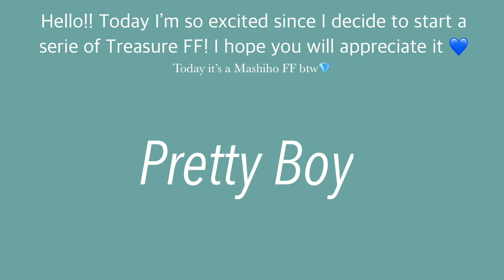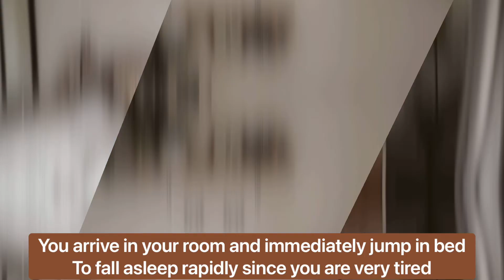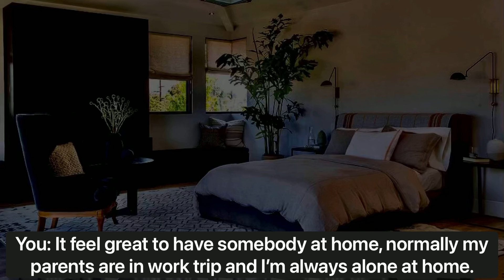Mashiho FF/ Love at First sight/ Treasure